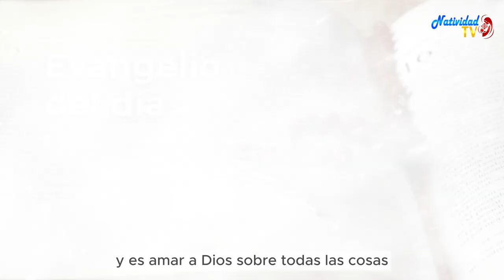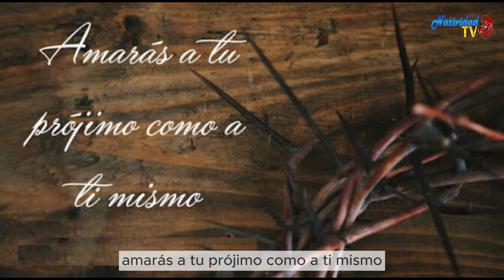EVANGELIO DE HOY | Pbro. Juan Carlos Gómez Yánez / Viernes, 08/03/2024